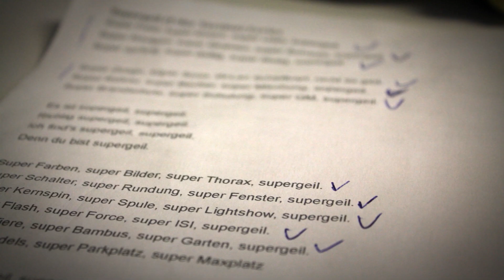Making of Supergeil Radiologie Erlangen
Link zu meinem Shop. Hier könnt ihr meine Tragerahmen für die Plaketten, NFC-Blutgruppen-Tag und einiges mehr finden.

▬ Mein Equipment ▬▬▬▬▬▬▬▬▬▬▬▬▬

Vlogging Kit
Spiegelreflex Selfie Mirror
Graukarte Weißabgleich
(+ Adapter für Kameras

📍 Unsere Adresse:
     Radiologie Erlangen
     Krankenhausstrasse 12
     91054 Erlangen

Wer ist schneller?
Fred Strittmatter & Quirin Amper Junior

It's All Over-Megatrax
Megatrax - Intervox

Die schnellste Maus von Mexiko (Playback)

Fire Alarm-Megatrax
Megatrax - Intervox

None The Richer-Megatrax
Megatrax - Intervox